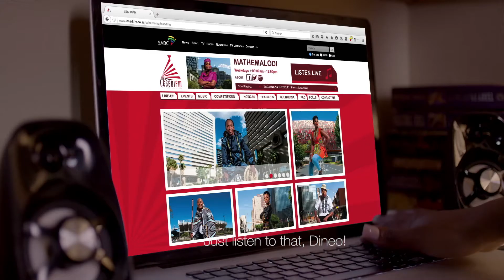Lesedi FM: Ke Molellwa